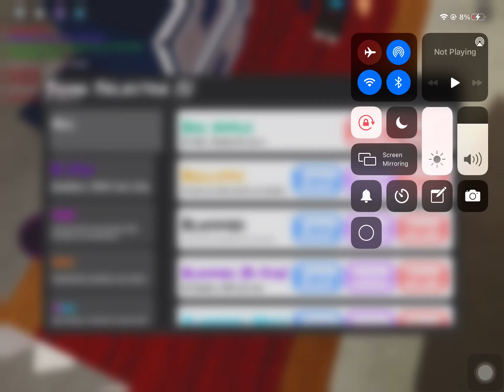Ez lmao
I destroy this kid